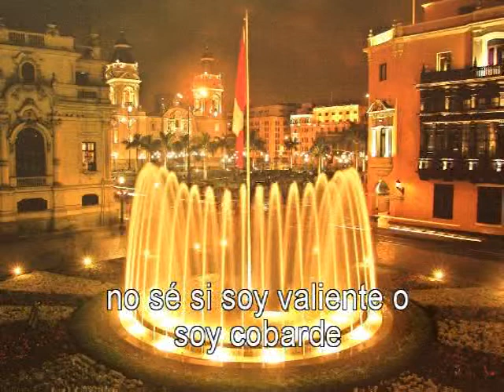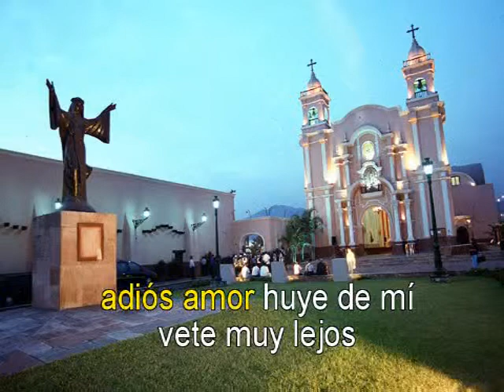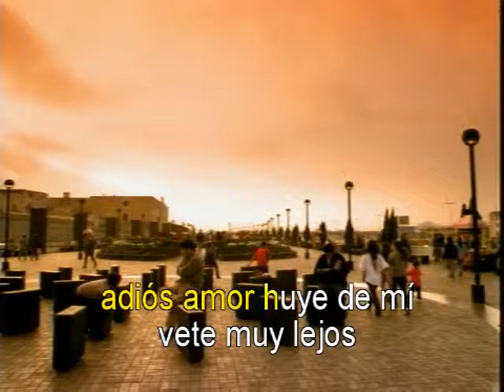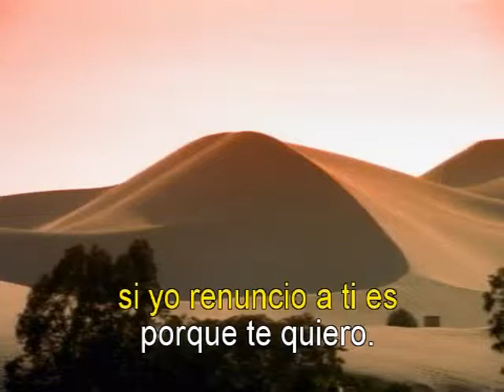HUYE DE MÍ _ Karaoke